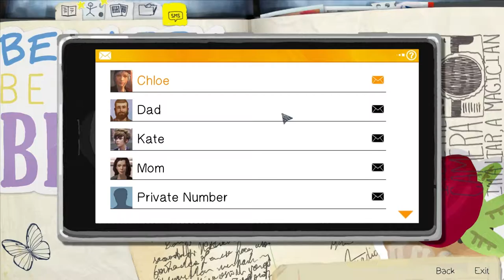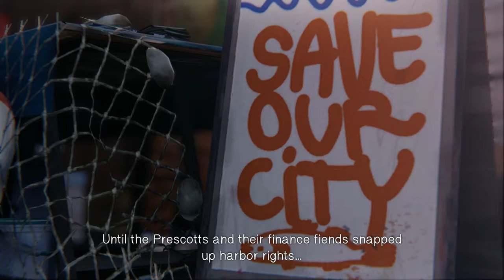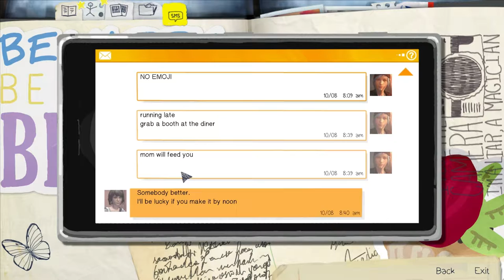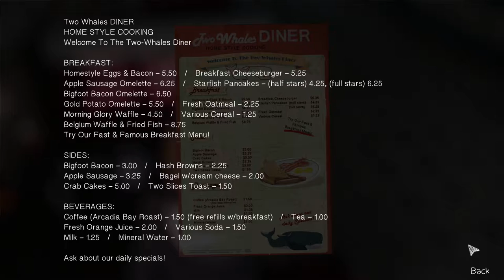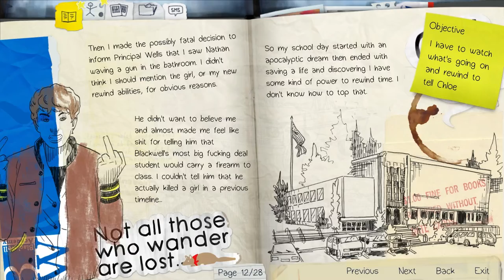Life is Strange: That's no Belgian waffle!?! (S02E03)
This episode, was probably the most fun I've had so far in this game. I start of by meeting a very informative fisherman who tells me that the Prescotts are indeed VERY powerful people. If you remember Nathan prescott, he was the boy who wanted to beat up Cloe!

Then in the dinner we show Cloe our power for the first time with a very fun little game where I guess what's in her pockets. And I get a Belgian waffle, and it appears to have bacon on it? That's no Belgian waffle I've ever seen?